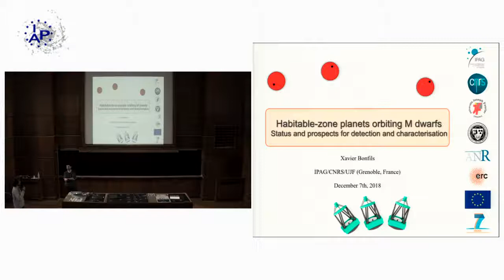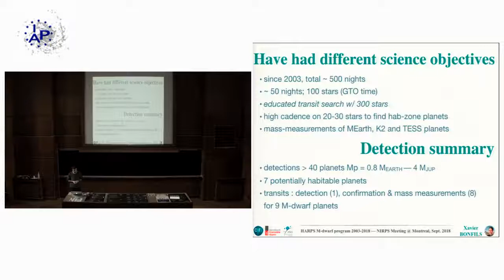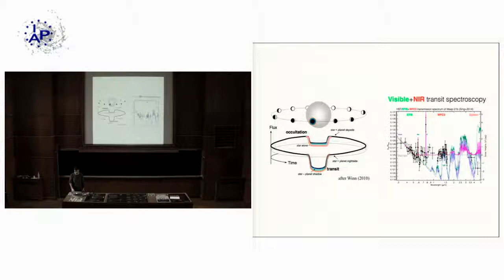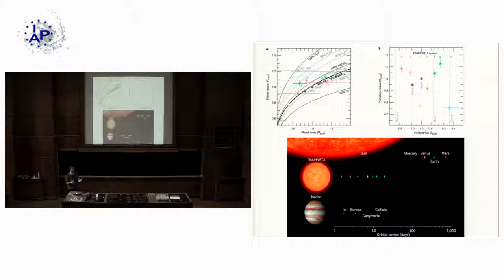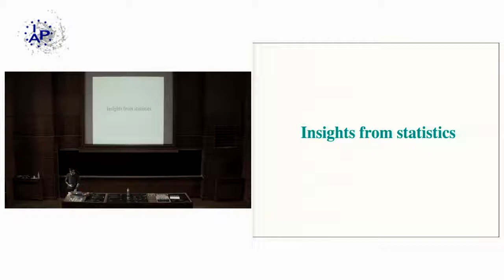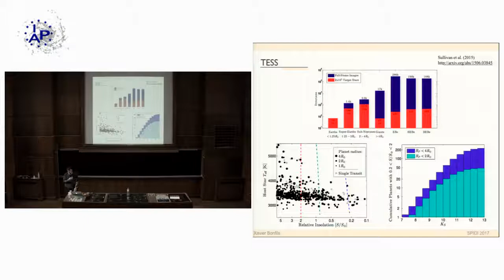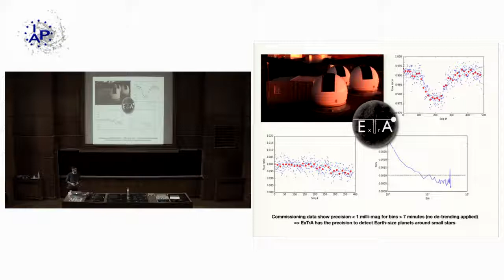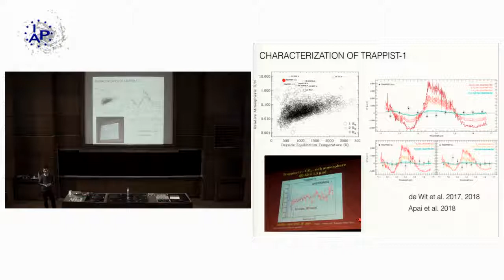Habitable-zone planets orbiting M dwarfs. Status and prospects for detection and characterization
IAP weekly specialised seminars  / Friday 7 December 2018

Xavier Bonfils (Institut de Planétologie et d'Astrophysique de Grenoble, France)

Invited by Guillaume Hébrard

Targetting M dwarfs has been an observationnal advantage for many detection methods. Searching for planets around them did yield many landmark discoveries, including several Earth-class planets orbiting in so call habitable zones. I shall review current efforts to make the sensus of exo-earths amenable to atmospheric characterization and the prospects to probe the composition of their atmosphere with current and next-generation telescopes.